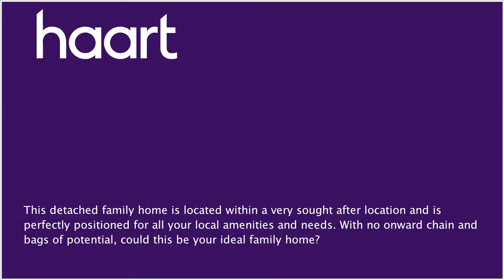Detached-House for sale in Beckton for £450,000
or contact East Ham on 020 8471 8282

This detached family home is located within a very sought after location and is perfectly positioned for all your local amenities and needs. With no onward chain and bags of potential, could this be your ideal family home?

Entrance Hall

Double glazed window and door to rear, radiator

Cloakroom 6'6" x 2'8" (1.98m x 0.81m)

Double glazed window to rear, radiator, fully tiled walls (WC and wash hand basin have been removed)

Reception Room 17' x 13' (5.18m x 3.96m)

(With an extended area of 10' x 7') Double glazed bay window to front, double glazed door to rear, radiator, coving, wood flooring

Double glazed window, a range of eye and base level units, single sink drainer unit, wall mounted boiler

Landing

Double glazed window, access to loft, cupboard housing hot water cylinder, wood flooring

Full length double glazed window to front, radiator, wood flooring

Bedroom Two 10' x 6'6" (3.05m x 1.98m)

Full length double glazed window, radiator, shower cubicle, wood flooring

Full length double glazed window, radiator

Double glazed window

Double glazed window, three piece suite, ceramic tiled flooring

Garden (L Shape)

Access to garages as well as off street parking